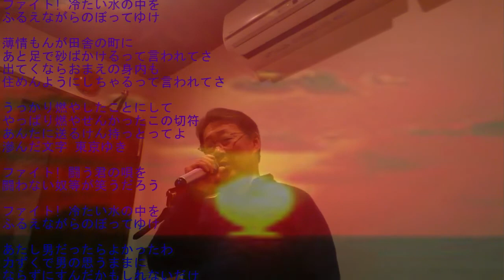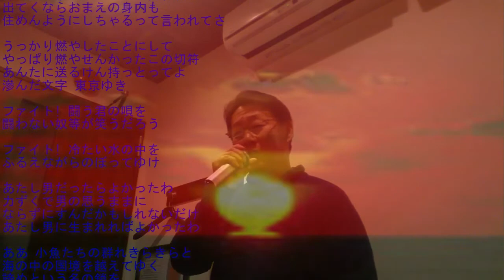中島みゆき ファイト！byダンディダン（cover)